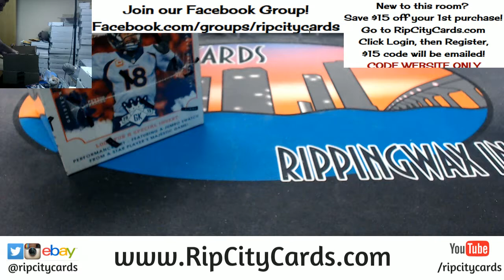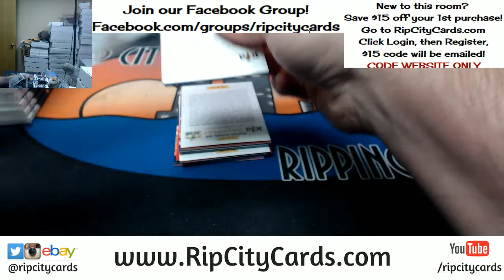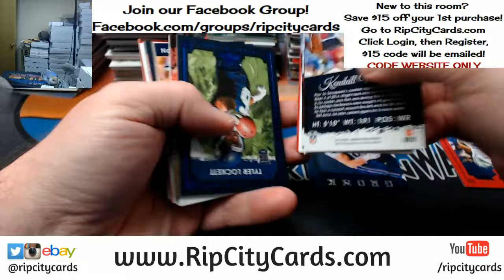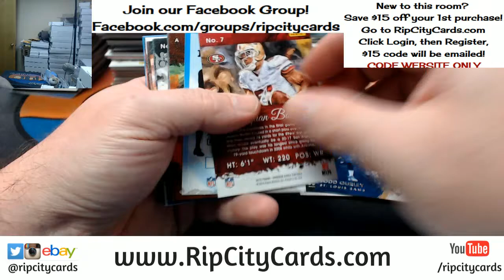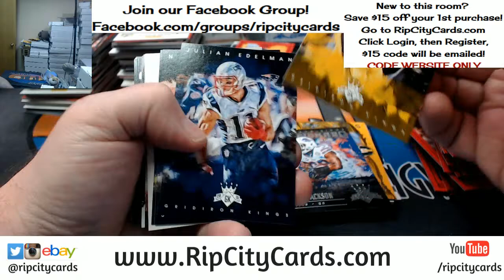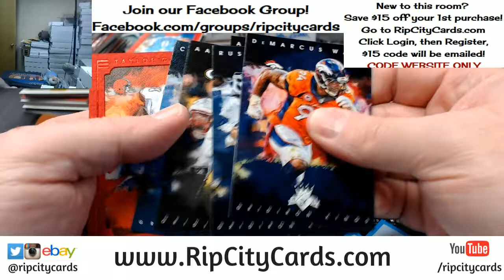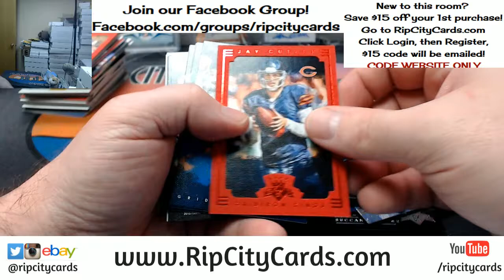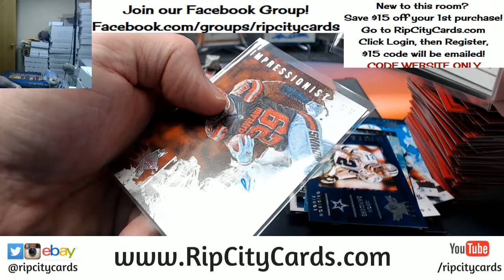2015 Gridiron Kings 5 Box eBay #4